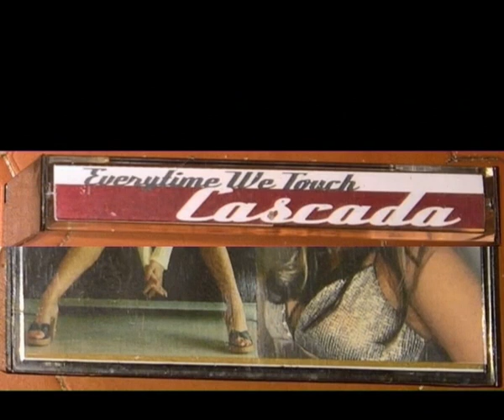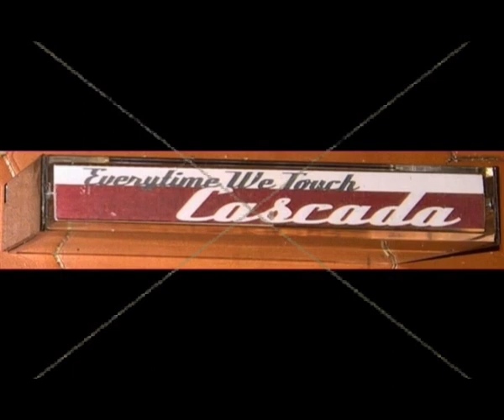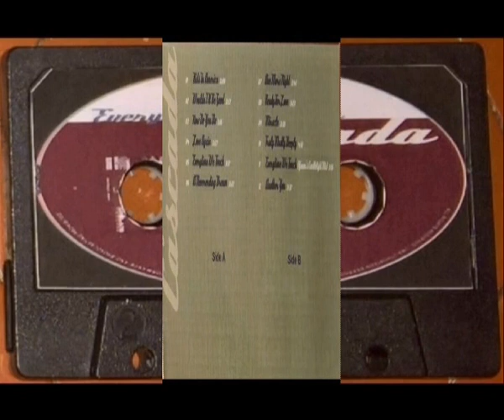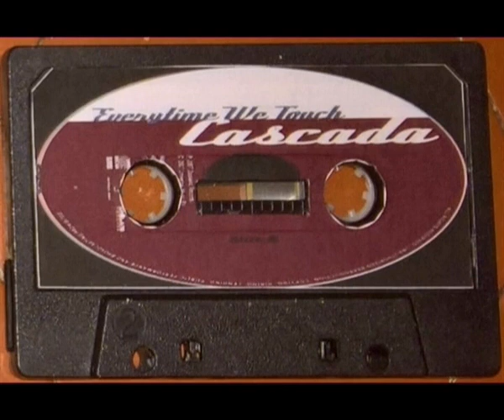Cassette: Cascada - Everytime We Touch Side B (Compilation)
Track 7 0:02 One More Night
Track 8 3:47 Ready For Love
Track 9 7:14 Miracle
Track 10 10:55 Truly Madly Deeply
Track 11 Everytime We Touch (Yanous Candlelight Mix) (Unsharable)
Track 12 15:09 Another You